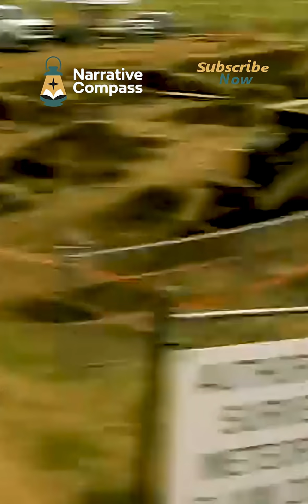Dog Kept Bringing Rocks From Woods, Then the Owner Realized What They Were…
Margaret Wilson thought she had an ordinary ant mound—until specialists scanned the ground and discovered an enormous fire-ant supercolony. In this Narrative Compass episode we cover the discovery, the risks of large fire-ant nests (painful stings, public-safety concerns), and the extraordinary response: wildlife authorities poured concrete into the network, excavated the hardened structure, and preserved it as a scientific monument. We also explain how fire ants form supercolonies, how pros locate massive nests, and what homeowners should know to stay safe. Chapters & safety notes in the full description.